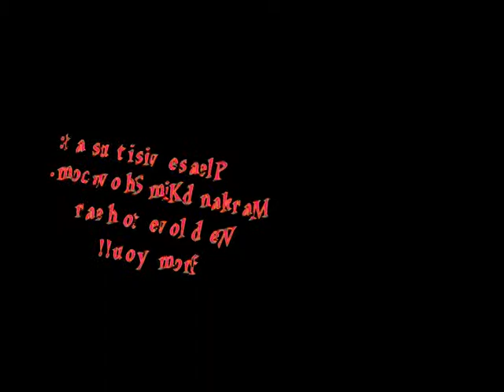Tired Of Going Potty In The Dark?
Watch our new segment called Trend Chat where we discuss a solution for going potty in the dark.